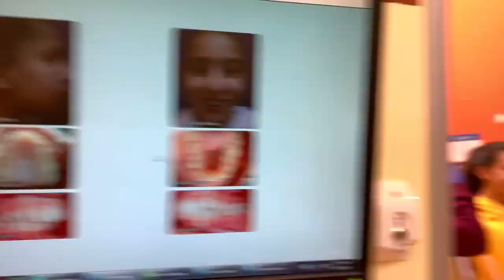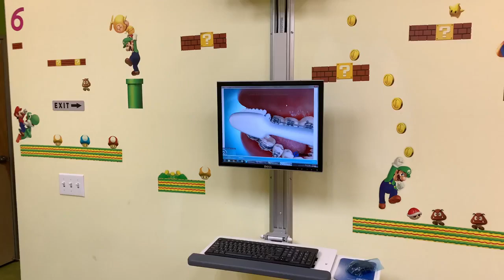Joslin Getting Braces!!!!!!!!!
Joslin has been waiting to get her braces so long, and finally we went to the Orthodontics to get them. It was such a fun experience for her, and i hope that you enjoyed this experience as well.